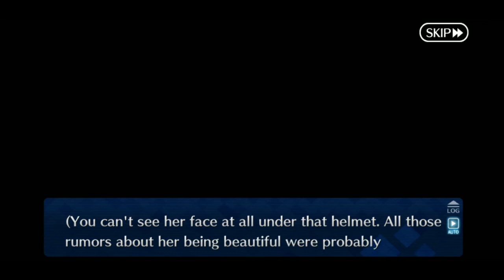Fate/Grand Order Penthesilea Interlude The Phantom of Troia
She's Always Angry but, she's Cute 💖💖💖